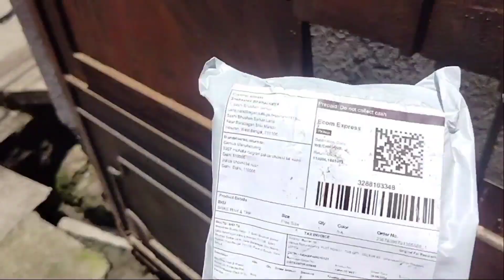মা আমায় খাটে শুতে দেয় না 😭😭the--lovely--sree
.♥️ THE--LOVELY--SREE ♥️.

.♥️ THE--LOVELY--SREE ♥️.

.❤️ THE--LOVELY--SREE ❤️.

.❤️ THE--LOVELY--SREE ❤️.

.❤️ THE--LOVELY--SREE ❤️.